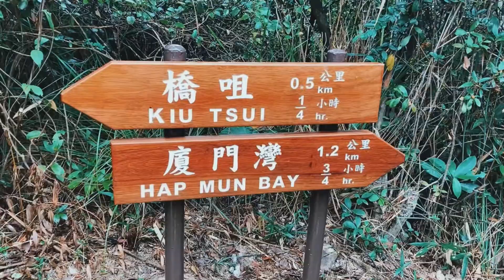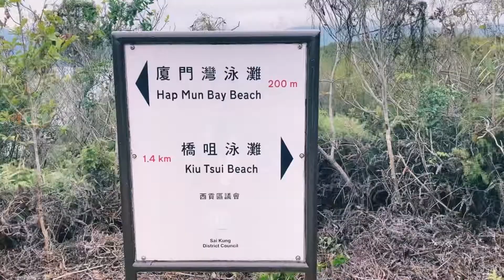How To Go To Hap Mun Bay Beach @nikkicyc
YOU WANT TO TRY HIKING AT HAP MUN BAY BEACH?

Musician: @iksonmusic
Musician: @iksonmusic
Musician: @iksonmusic
Musician: @iksonmusic
Musician: @iksonmusic
Musician: @iksonmusic